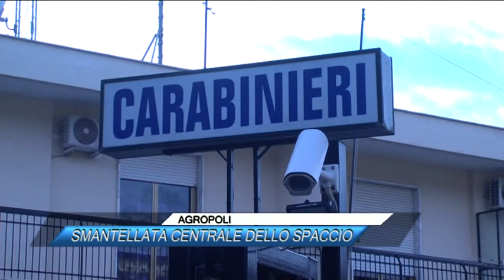AGROPOLI, SMANTELLATA CENTRALE DELLO SPACCIO